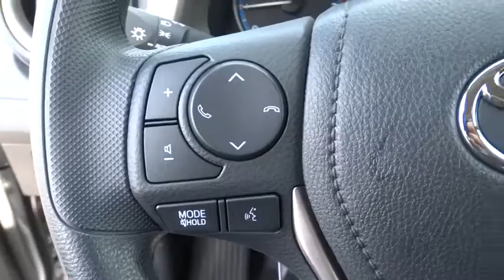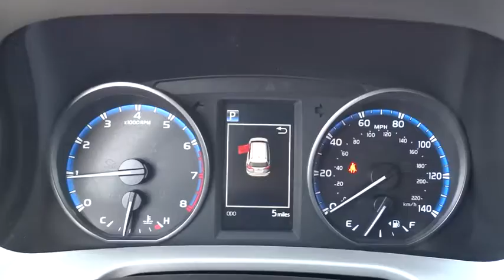2017 Toyota RAV4 Carson City, Reno, Northern Nevada, Dayton, Lake Tahoe, NV 58141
2017 Toyota RAV4